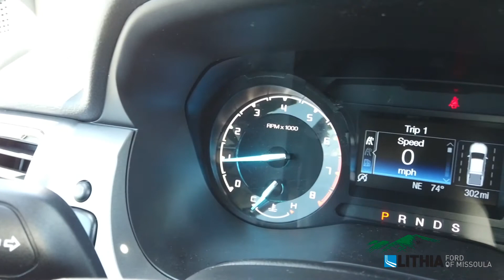2020 Ford Ranger XLT - 1FTER4FH7LLA31524